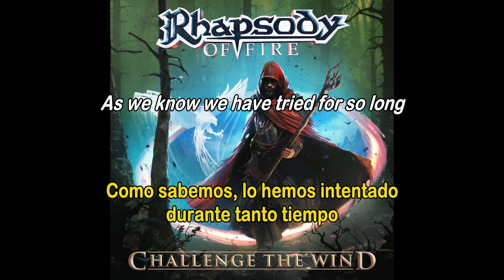Rhapsody Of Fire - Mastered by the Dark (Lyrics & Sub. Español)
10. Mastered by the Dark
Album: Challenge The Wind